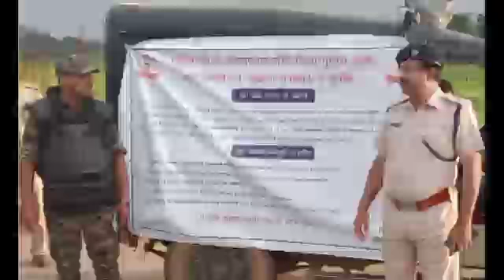त्यौहार को लेकर मांडर पुलिस ने थाना क्षेत्र में किया फ्लैग मार्च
मांडर पुलिस ने सोमवार को मांडर थाना क्षेत्र के मुख्य चौक चौराहों पर विश्व आदिवासी दिवस और मोहर्रम के त्यौहार को लेकर फ्लैग मार्च किया फ्लैग मार्च का नेतृत्व मांडर सर्किल इंस्पेक्टर सजीव कुमार कर रहे थे इस दौरान उन्होंने कहा कि शांतिपूर्ण तरीके से त्यौहार संपन्न हो इसके लिए प्रशासन पूरी तरह से मुस्तैद है हर स्थिति से निपटने के लिए पूरी तरह से पुलिस प्रशासन तैयार है कहीं किसी तरह की कोई चूक ना हो इसी का जायजा लिया जा रहा है साथ ही त्यौहार मनाने वाले लोगों से आग्रह किया जा रहा है कि आपसी सौहार्द के साथ सभी त्योहारों को संपन्न कराएं कहीं पर किसी तरह की कोई समस्या आती है तो इसकी सूचना तत्काल पुलिस प्रशासन को दें